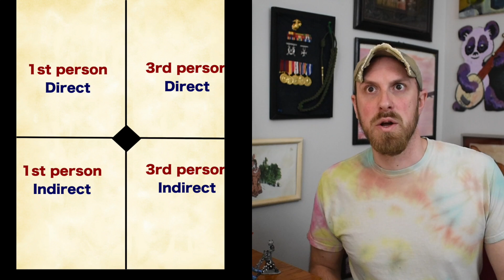Indirect & 3rd Person Roleplaying || Better Dungeons and Dragons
SKIP the history lesson: 3:25

Galder's Gazetteer now LIVE! If you love 5e and think cancer sucks, please support this by clicking through!

There is NOTHING wrong with not speaking in character when playing D&D or any other RPG. Moreover, there is a difference between using 3rd person and not speaking in character, and why a DnD player would do either. In this vid, (after the history of Brennus the Gaul) I go over

* The 4 different types of role playing 4:01
* Why players use 1st person vs 3rd 6:01
* Tips for indirect role playing 9:02
* Why I use indirect dialogue 12:14
* Run conversations like a chase  14:49

--- 🌟 Galder's Gazetteer 🌟 ---
On sale NOW! 100% of the proceeds from this major 5e expansion are donated to the Cancer Research Institute.